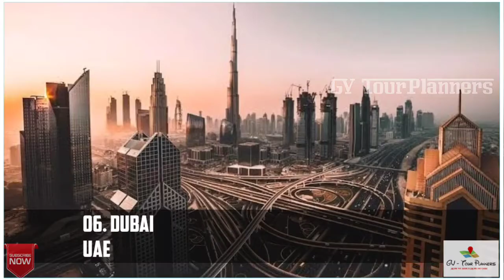TOP 10 Cities in the world 🏙️🌆| GV TOUR PLANNERS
In this video, we have given you information about Top 10 cities in the world.

gv top 10
cities in the world
cities in world
top 10 cities in world
cities in world
top 10 famous cities in world
famous cities in world
cities

WITH LOVE
G - Giridharan